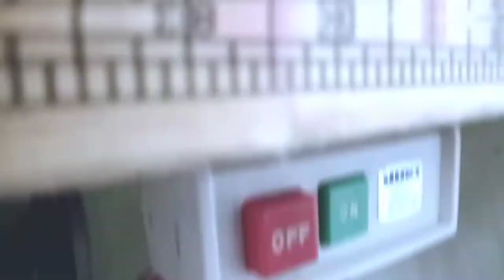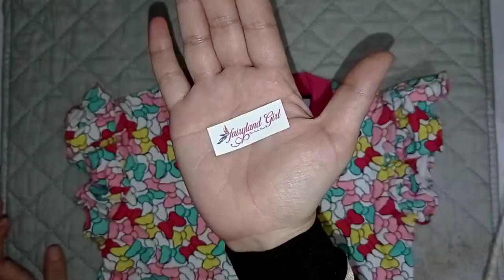BASIC JAHIT LEHER T-SHIRT. BASIC ROUND NECK T-SHIRT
Video ini memaparkan basic menjahit leher t-shirt jenis bulat round neck.
Semoga dapat membantu newbie diluar sana memulakan jahitan pertama.

Tentang channel fairyland girl.

hai assalamualaikum.
saya EMY.
Hobi emy menjahit.
emy suka menjahit dan kongsi cara emy menjahit, terutama untuk newbie yang baru berjinak nak belajar menjahit.
emy juga menjual pola digital dalam bentuk file PDF lengkap tutorial bergambar dan video cara menjahit. khas buat tailor yang belum mahir melukis pola.

FREEEEEE
tunggu pengumuman di group fb fairyland girl.

Kalau tak suka, diam-diam ja... hahahaha...

Setiap video memaparkan cara emy menjahit.
emy jahit ikut cara emy.
setiap tailor mempunyai cara menjahit yang berbeza.
Sila berlapang dada atas kelebihan dan kekurangan masing-masing.
yang baik diteladani, yang mohon buruk dijauhi.

let's sew with me... Emy...